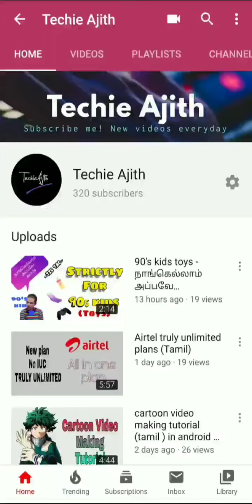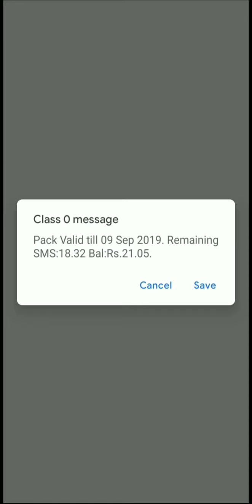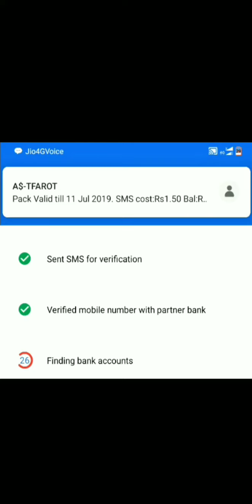How to stop call 0 message in android ?? தமிழ்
Solving call 0 message problem in android.